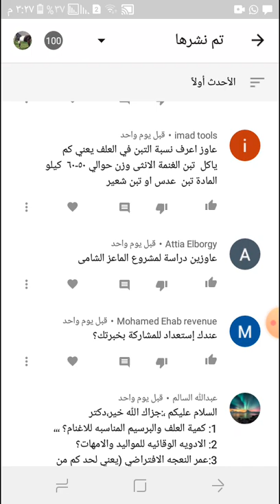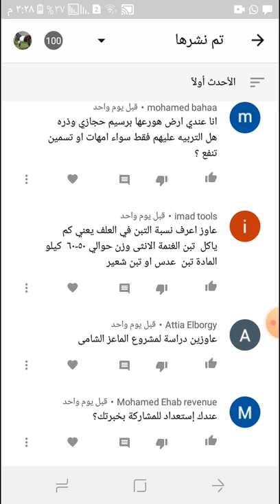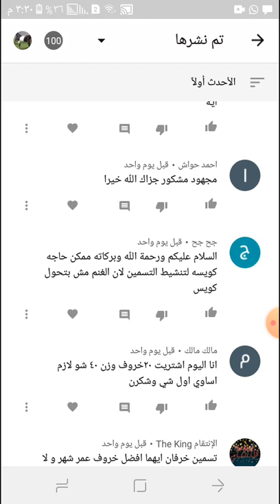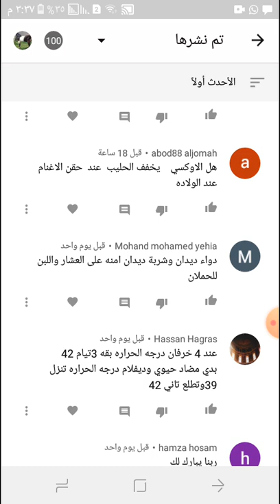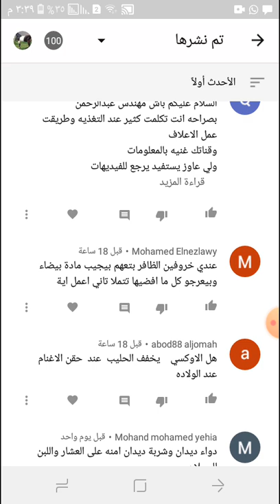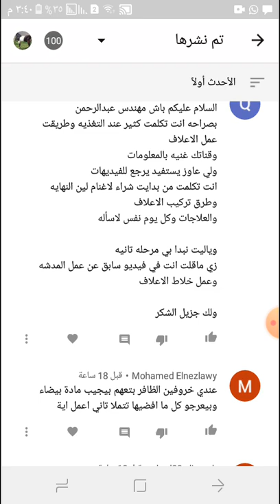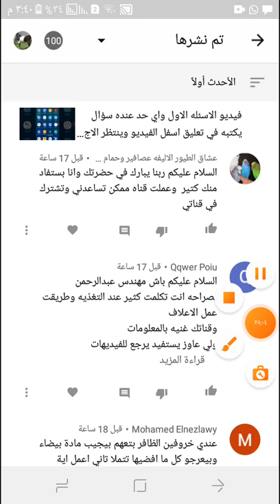فيديو الاجابه الاول واي سؤال اتفضل اكتبه اسفل الفيديو في تعليق